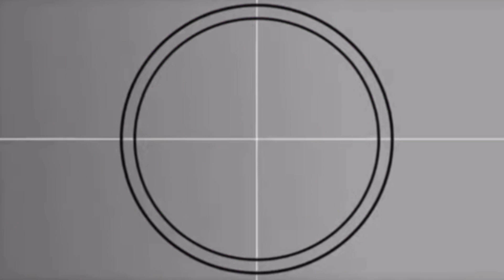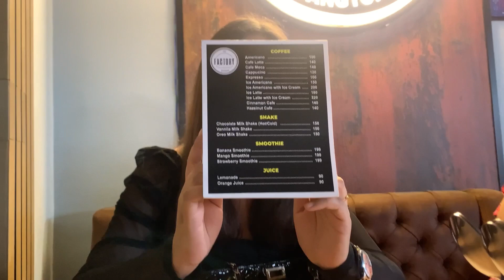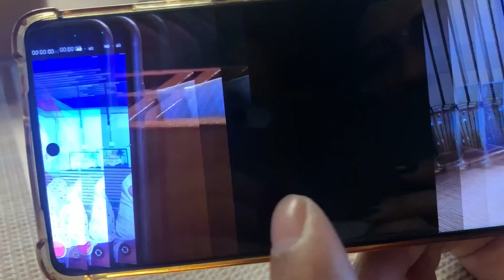A day in my life| birthday surprise